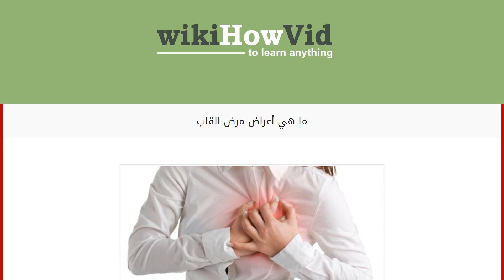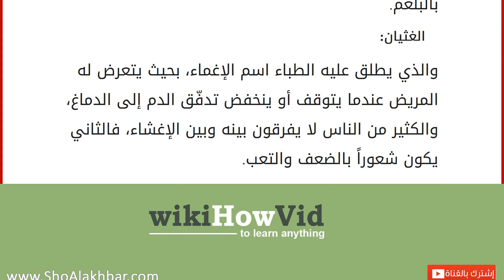ما هي أعراض مرض القلب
أعراض مرض القلب
تعتبر أمراض القلب من أكثر الأمراض التي تصيب الإنسان خطورةً؛ لأنّ القلب يعتبر الجزء أو العضو الأساسي في جسم الإنسان، والمرض الرئيسي الذي يصيبه وينتشر بين عدد كبير من الناس هو عدم قدرته على إيصال الأكسجين والغذاء لأعضاء الجسم المختلفة؛ نتيجةً لأسباب أو اضطرابات متعلقة بالقلب نفسه أو اضطرابات في اعضاء الجسم الأخرى؛ لذك سوف نتناول هنا الأعراض والعلامات الرئيسيّة لظهور أمراض القلب لتجنّب تضاعفها وتطوّرها ومحاولة معالجتها منذ البداية، ومن أبرز هذه الأعراض ما يلي: الشعور بالألم: فبشكل عام يعتبر الألم العلامة الأولى لوجود مشكلة أو اضطراب صحي معين، وبالنسبة لمرضى القلب يكون الألم أكثر الأعراض انتشاراً وظهوراً؛ لأنّ عضلة القلب لم تحصل على ما يكفيها من الأكسجين والغذاء نتيجةً لإصابة الشريان التاجي باسنداد أو تضييق، ولكن الجدير بذكره هنا أن ليس كل ألم صادر من منطة الصدر مصدره القلب؛ لأ